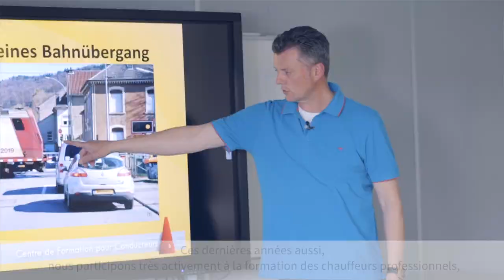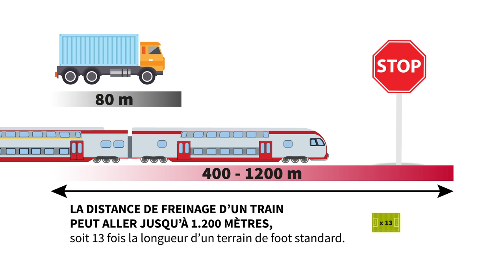ILCAD 2019 - Interview avec le Directeur du Centre de Formation pour Conducteurs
ILCAD 2019
Interview avec le Directeur du Centre de Formation pour Conducteurs, Monsieur Sabus